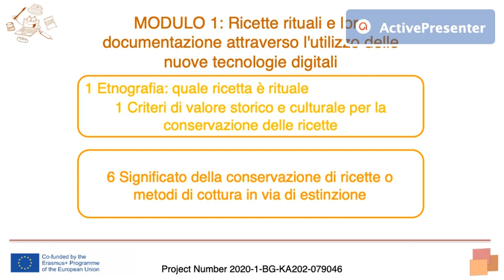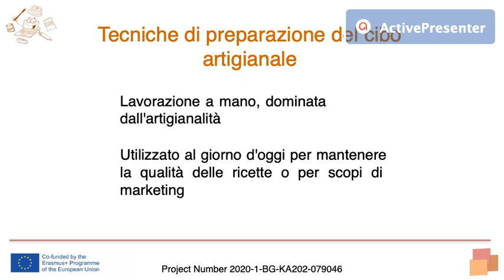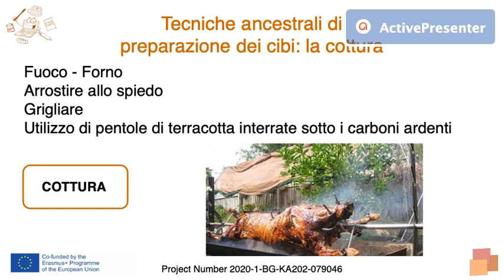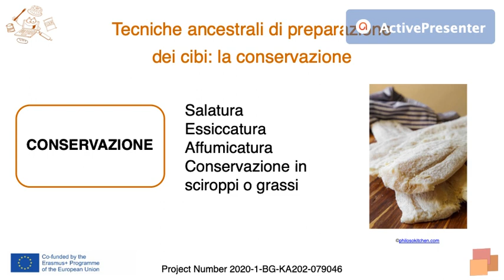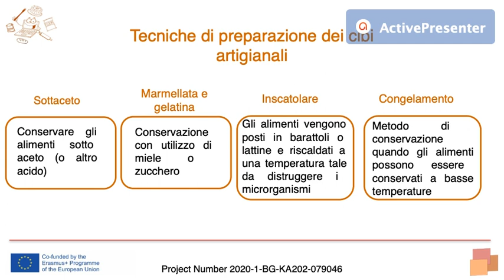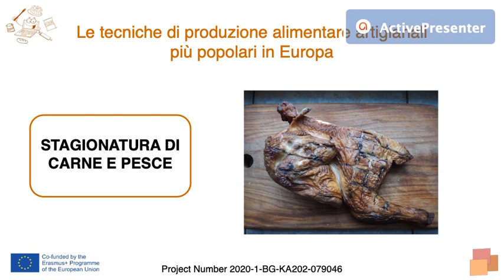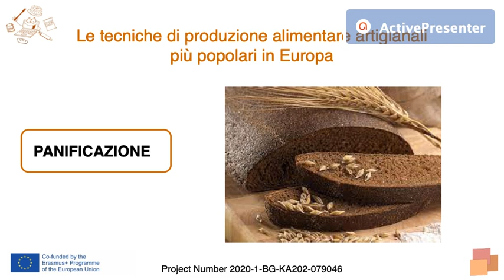Eurica Course - IT - Lecture 1.1.6